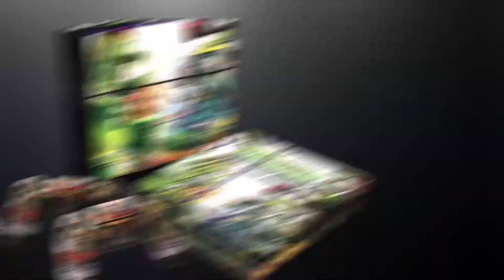PS4 FAT SKIN - Plants Vs Zombies Garden Warfare